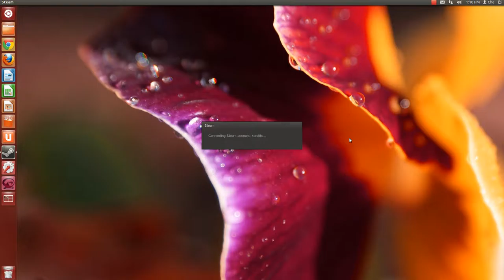A Quick Look At Steam For Linux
A very quick look at Steam for Linux.